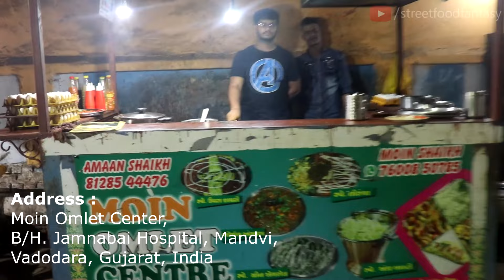Roadside Egg Dum Pulao Making | Scrambled Egg Recipes | Indian Street Food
Address :
Moin Omlet Center, B/H. Jamnabai Hospital, Mandvi, Vadodara, Gujarat, India